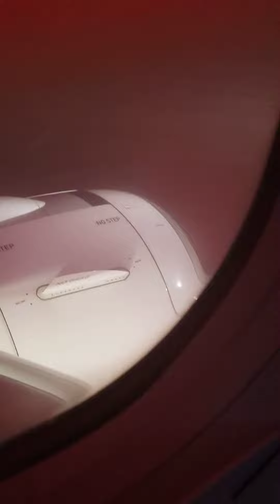Самолёт Уходит На Повторный Круг в Метре от Касания - A Go-Around a Few Feet Above the Ground!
Летаю я не так часто, а потому этот случай конечно же впечатлил. Уже раз 5 пересмотрел и переживаю те эмоции которые были, конечно осознавая теперь что это хорошо практикуемая ситуация у пилотов и как оказывается так сильно переживать не стоило. Благодарен им, что приняли правильные решения и в итоге благополучно посадили самолёт!!!

Я всегда записываю взлеты и посадки и вот наконец-то та посадка, которая достойна загрузки в YouTube!

Главное летим, я смотрю на экран, и понимаю что вроде уже низко, а ещё ничего не видно, и только снег с дождем метёт. Волнение уже тогда какое-то было.

Полное видео больше 2х минут, я рано начал снимать, хотел запечатлеть эту снежно-дождевую погоду.